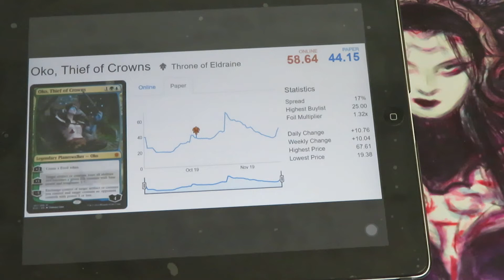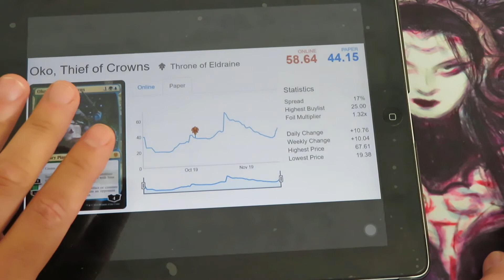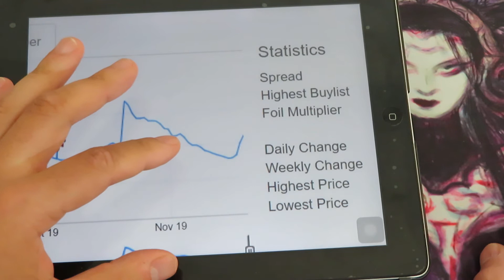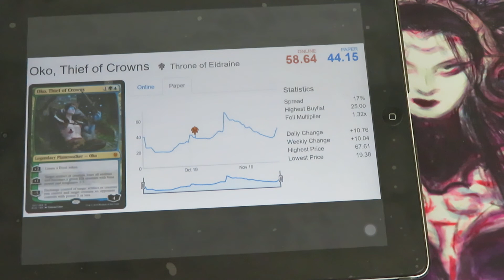OKO, Thief of Crowns - PRICE INCREASE Explained